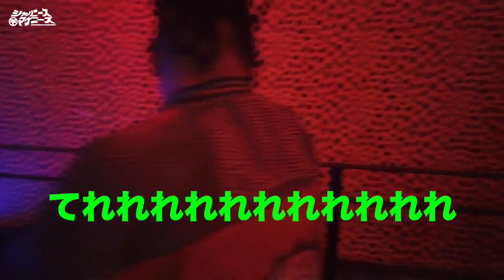ジャパニーズマゲニーズ - リハーサルで１番大切なことの回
1st ALBUM 『TRIP MASTER』

1st ALBUM
[TRIP MASTER]
1. INTRO (prod.Faceoff)
2. HUSTLE (prod.SAC)
3. POST MAN (prod.TORAYA)
4. ブッ飛ぶ feat. Bic (prod.Faceoff)
5. TRIP MASTER (prod.Dodge Noledge)
6. RAW PAPER (prod.Dodge Noledge)
7. REAL STONER feat.PERSIA & VIGORMAN (prod.Bic)
8. スモーク★ウォーズ feat. Cz TIGER & 13ELL (prod.Dodge Noledge)
9. SUPER HIGH feat. THEタイマンチーズ(prod.DBB)
10. High Roller feat.ISH-ONE (prod.TEAM2MVCH) [※CD版のみ収録]
11. You know my steez / ALLERGIE (prod.Dodge Noledge)[※CD版のみ収録]

Mixed by NAOtheLAIZA at 5 Turn up Studio（m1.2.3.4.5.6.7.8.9）
Ｍastering by ZETTON at STUDIO LB12

Abema TVの人気番組『SMASH HIT』出演や、ニート東京で語ったその衝撃の生い立ちが話題となり、今や京都から全国に名を轟かすラッパーとなった”孫GONG”と、言わずと知れた大阪No.1 ヒップホップクルー 竜巻一家の首領こと”JAGGLA”。交差した人生で出会い、闇も光も共に見た2人が『ポストマンラボ』で起こした鮮やかな化学反応！As ONEのバトルでも魅せた最高の相性、京都×大阪 の関西2大巨頭 夢の狂宴。2019年最新のトビ方の指南書がここに。新年から全人類必聴盤！！